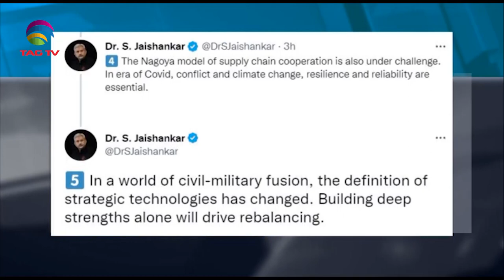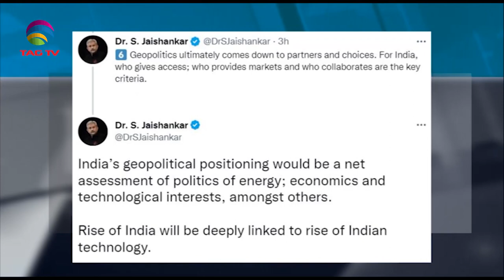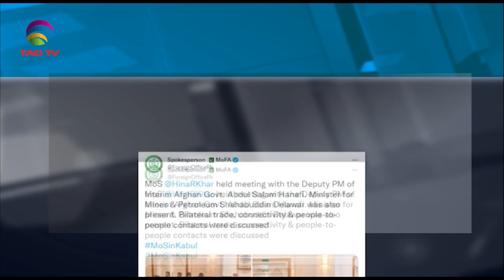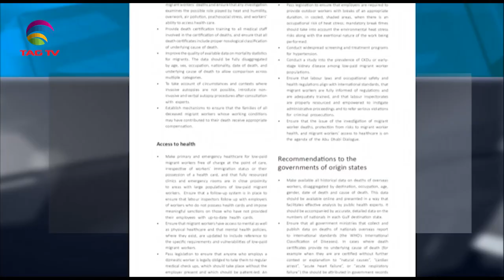South Asian Newsline, November 29, 2022